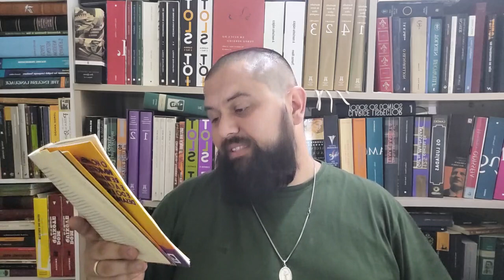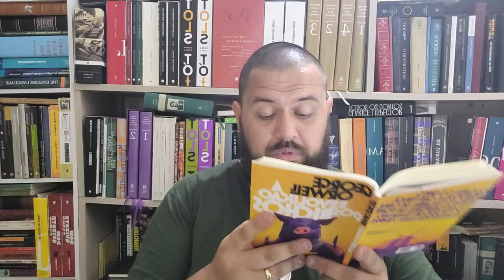A Revolução dos Bichos (George Orwell) Cap. 5 parte 2